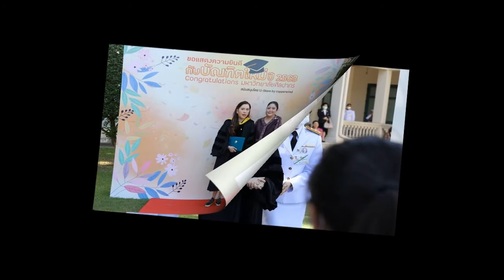ภาพสุดซาบซึ้ง พระองค์ติ๊ด ทรงสวมกอดแสดงความยินดี ทูลกระหม่อมแม่ ในโอกาสทรงรับพระราชทานปริญญา